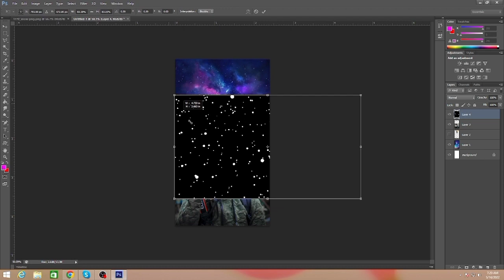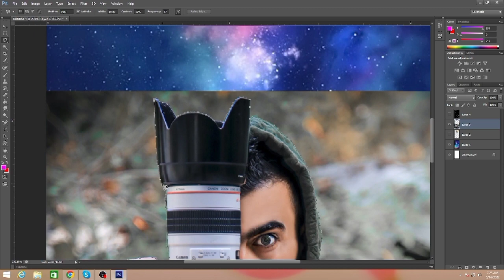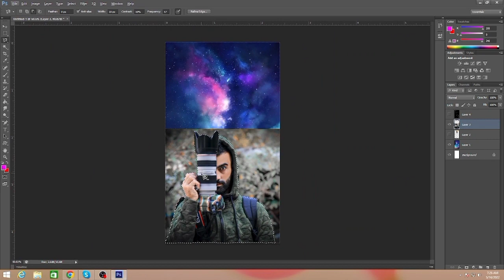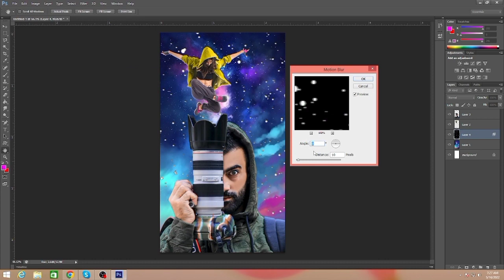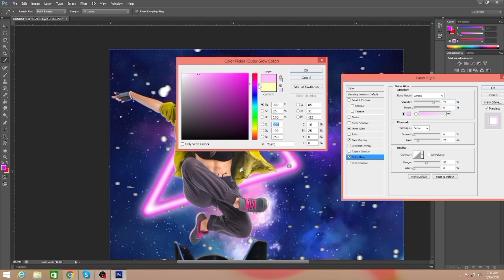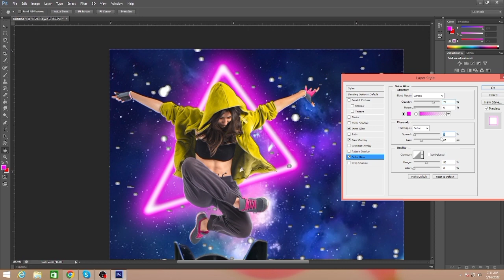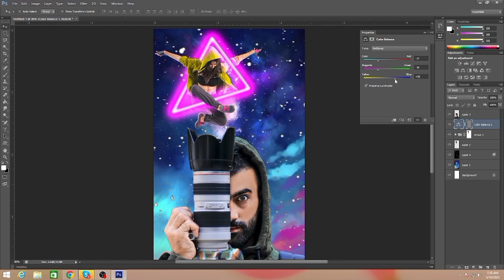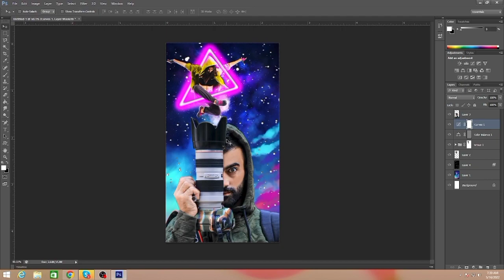YOU'RE PHOTOS 003 | Photoshop Effect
Hi Friends...

photoshop tutorial
photoshop
photoshop tutorials
photoshop tutorial
photoshop basics
photoshop
cs6
photoshop tutorials
new

I use background music in this video. you can follow them.